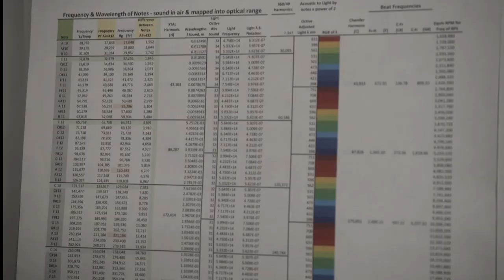Harmonic Flux Resonator